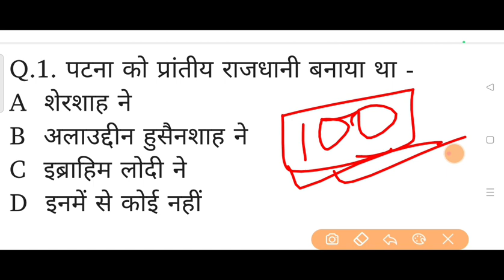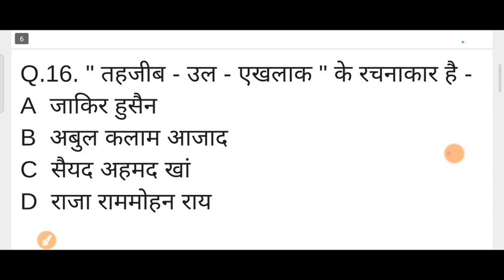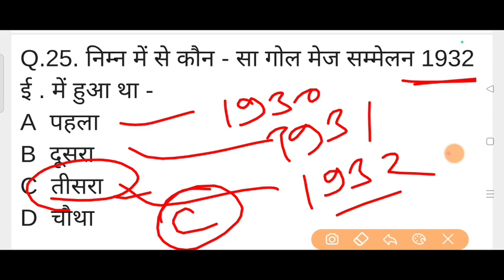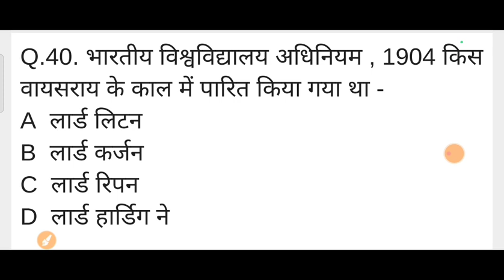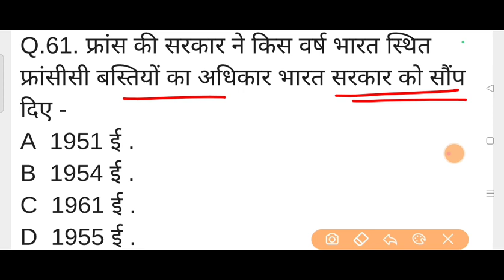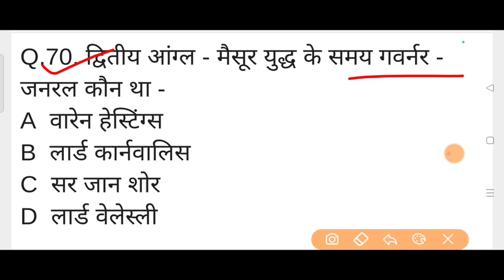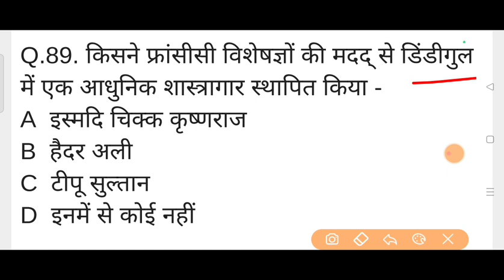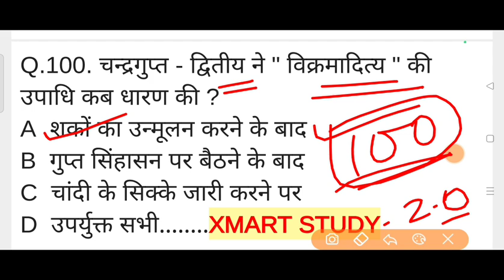DELHI POLICE CONSTABLE के लिए TOP 100 इतिहास Gk,,history gk for delhi police,delhi police gk gs 2023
Your Quire's

delhi police gk gs classes utkarsh
classes
delhi police gk gs rojgar with ankit
delhi police gk marathon
delhi police previous year
delhi police form kaise
bhare
question paper